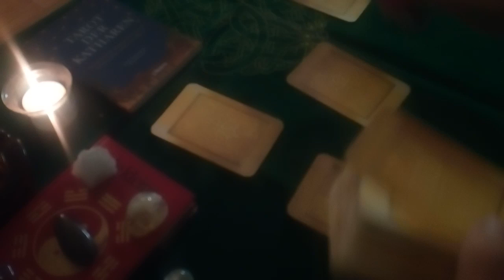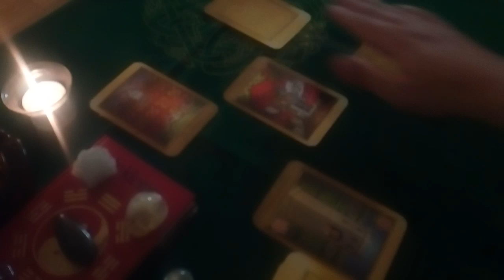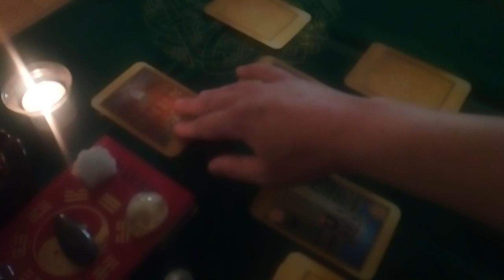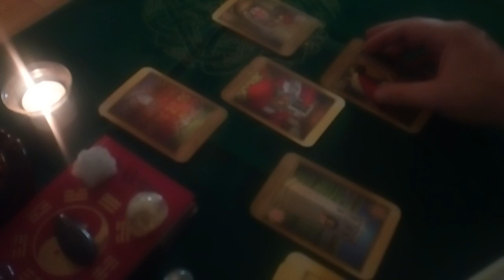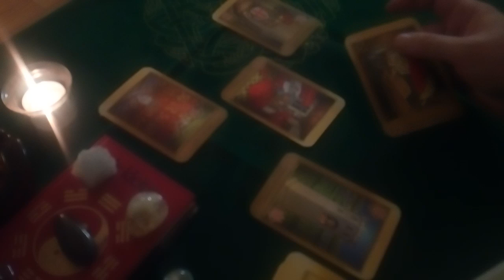Aries 2019 Equinox Reading